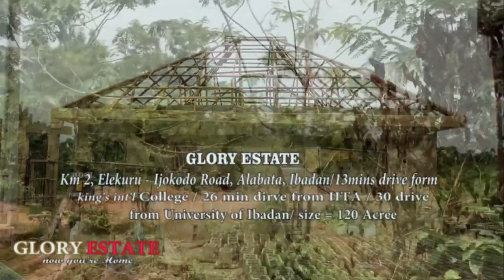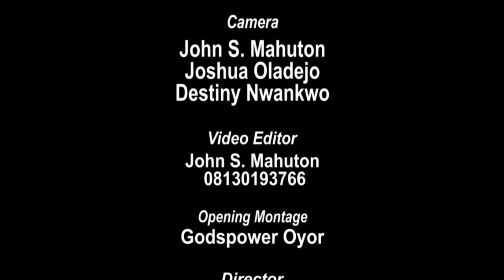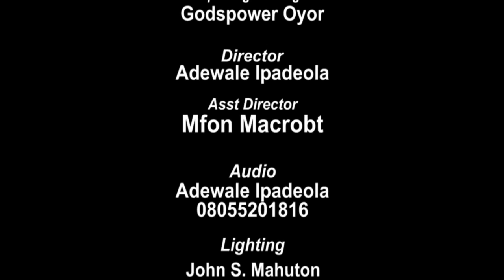Dr G.F Oyor School of Deliverance & Healing on air Episode 3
Many People lack the knowledge  of what deliverance really means. Dr G.F. Oyor had comply a series of teaching to enlighten Christians on how to administer deliverance and healing to oneself when confronted by devil.